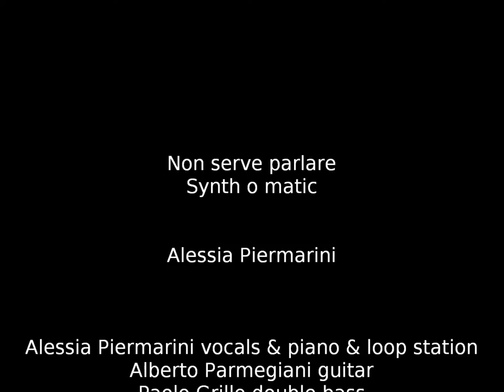Non serve parlare (Short preview) Synth o matic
Non serve parlare
(Short preview)
Synth o matic

SYNTH O MATIC

Alessia Piermarini: vocals & piano
Alberto Parmegiani: guitar
Paolo Grillo: double bass
Valerio Vantaggio: drums

Feat. Aldo Bassi on trumpet

Written by: Alessia Piermarini

Production: Alessia Piermarini, Martino Onorato
Recorded @ Ponte Milvio Recording Studio
Engineered and Mix by Giulio Pierucci
Mastering: Neil Pickles Reveal Sound (London)
Photography: Edmundo Silva
Graphic Design: Sandro Crisafi

2014 BeYourself Recordings
P&C Groovin Music Publishing
Paolo Rey & Alex De Ponti